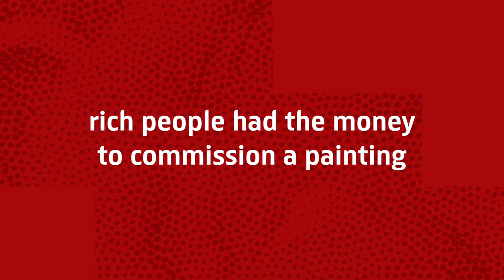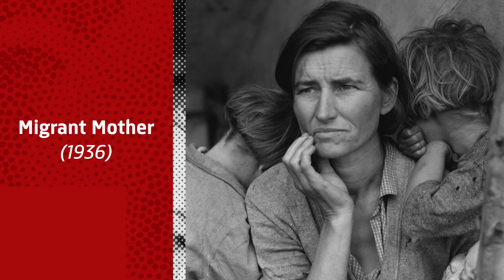Could POVERTY inspire art?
Artists throughout the ages have always been interested in capturing the lives of the poor. And so this raises the question: is there beauty in poverty?

Since we love to give credit where credit is due we collected the sources used in this video (seen or otherwise) and listed them in the document below: